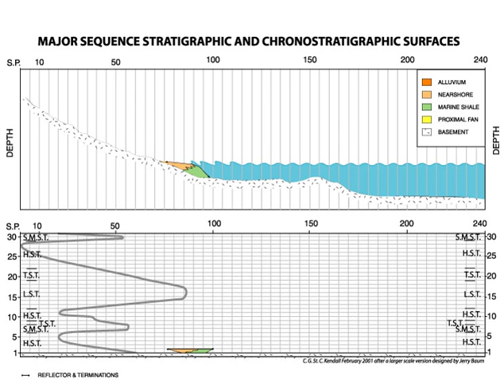Chronostratigraphic Movie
Simple visualization about Chronostratigraphic Sequence